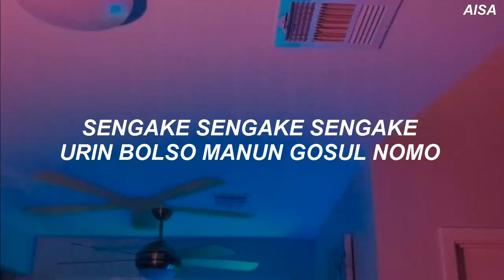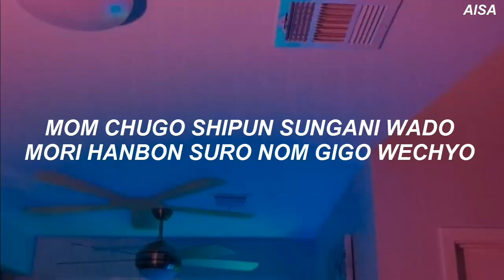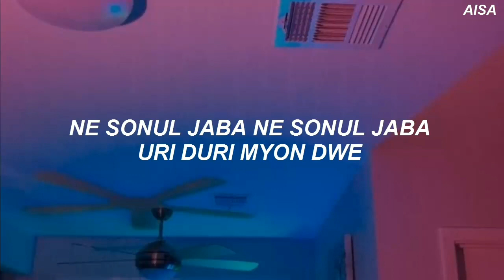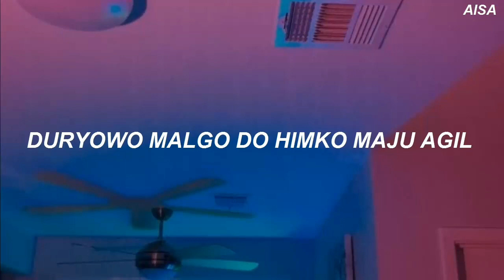ATEEZ (에이티즈) - 'WAVE' Easy Lyrics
ATEEZ (에이티즈) - 'WAVE' Easy Lyrics ( pronunciación) ( letra fácil)